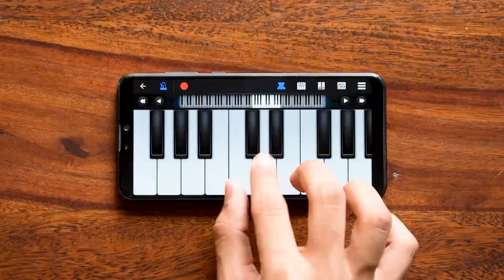THE WEEKEND - Blinding Lights - (Bedroom Cover)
My cover of The Weekend' powerful new song, “Blinding Blights,” using only sounds recorded in my Bedroom.

FOLLOW- roy.prithvi